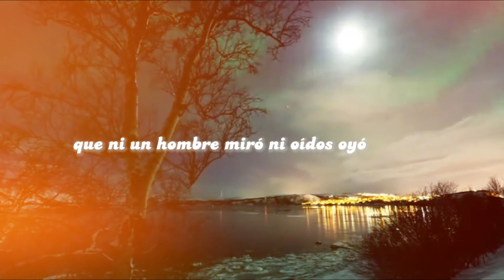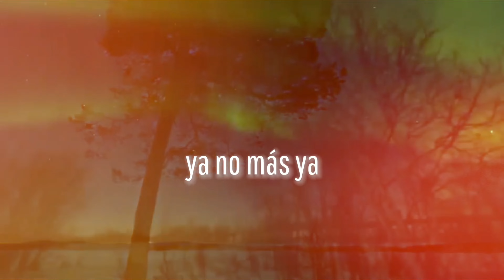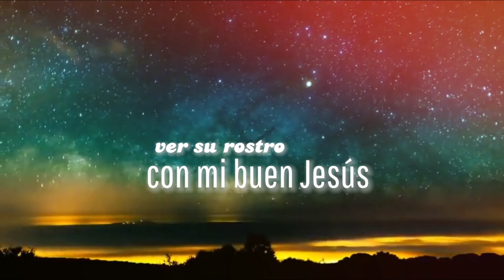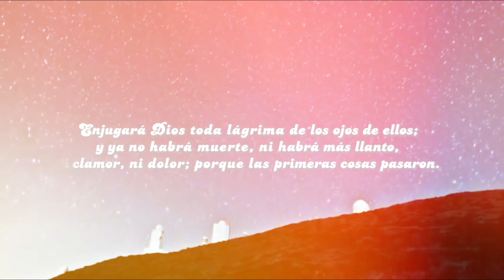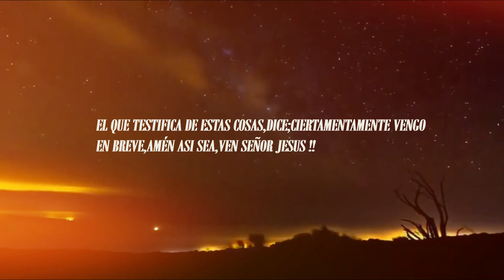EL PARAISO EN KARAOKE.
IGLESIA ADVENTISTA DEL #7 DÍA
LETRA Y MÚSICA;EDGAR GAMALIEL
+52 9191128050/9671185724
ARREGLOS MUSICALES;EDGAR GAMALIEL